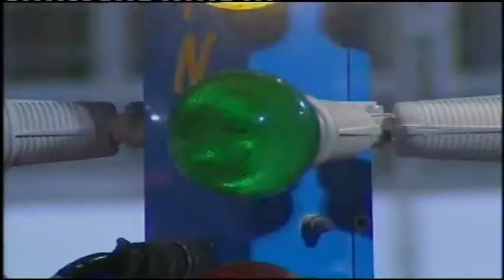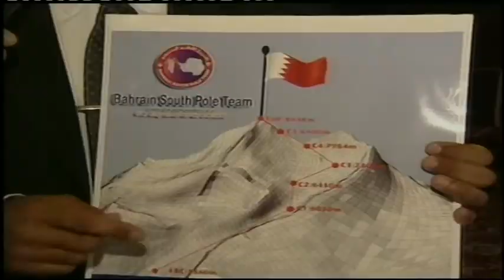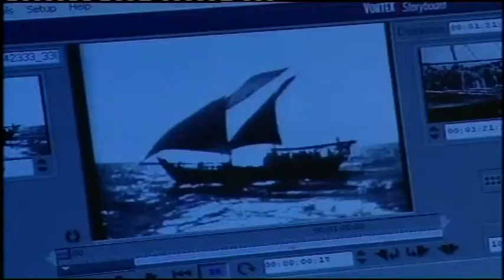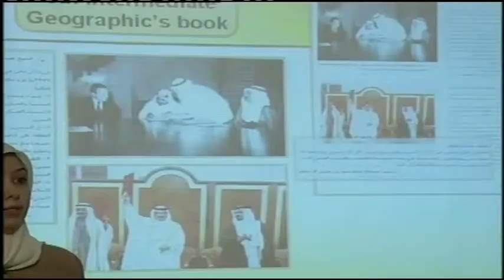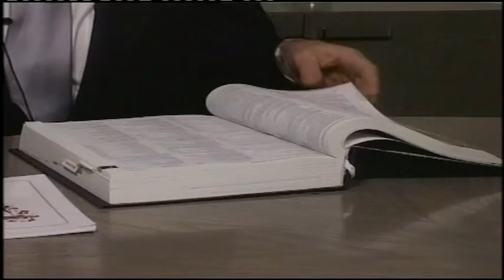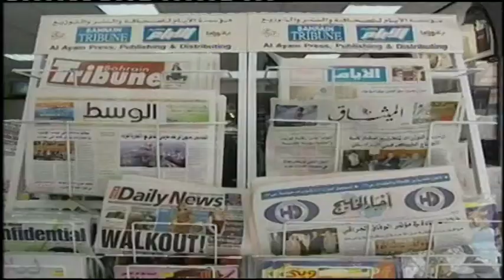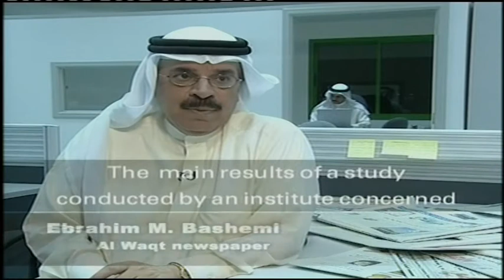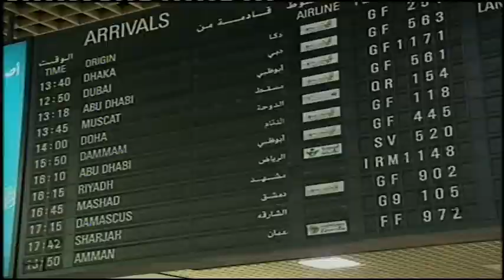Bahrain The Road To Democracy - Unravel Travel TV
Bahrain, officially the Kingdom of Bahrain is a small island state near the western shores of the Arabian Gulf. It is ruled by the Al Khalifa royal family.